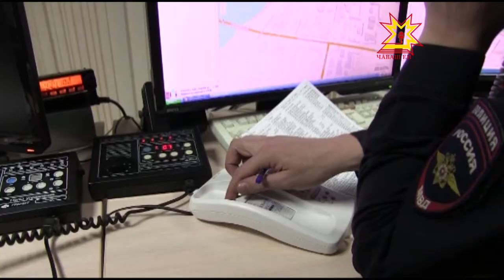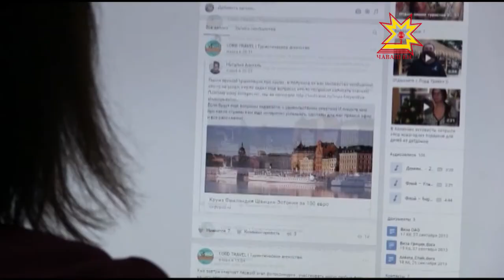В сезон отпусков активизируются квартирные воры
C наступлением сезона отпусков активизируются квартирные воры. В МВД отмечают: весной и летом количество краж заметно увеличивается. Как обезопасить имущество от преступных вторжений, в репортаже наших коллег из пресс-службы МВД.